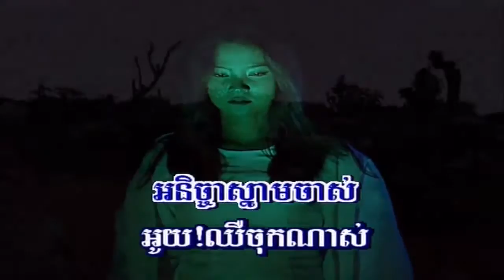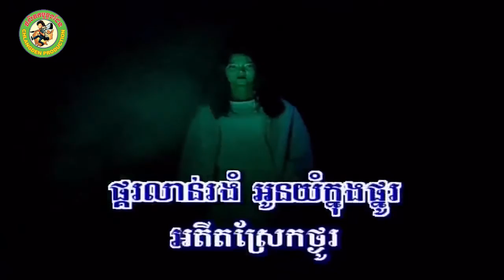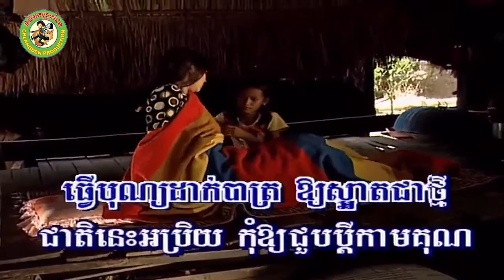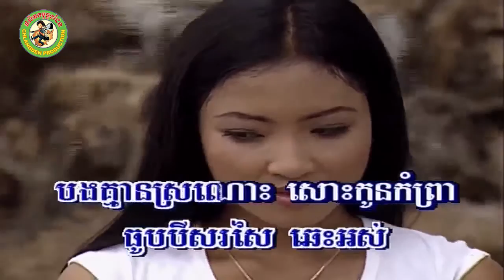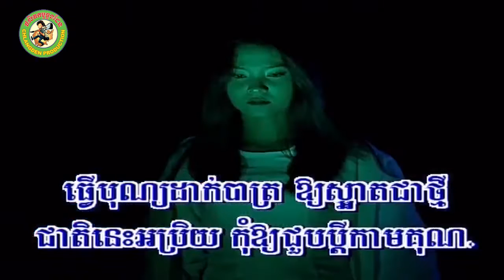វិញ្ញាណផ្នូរខ្ញុំ [Official MV]